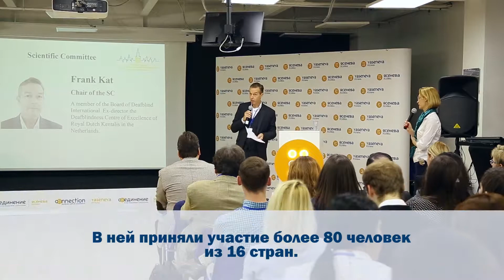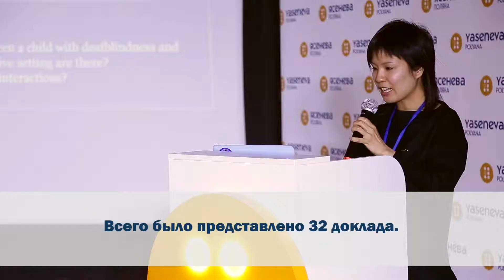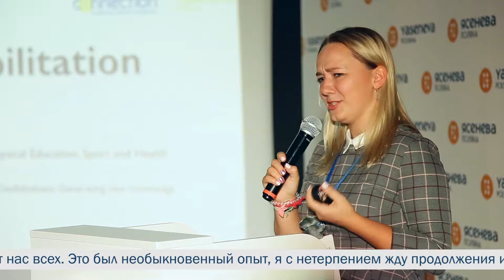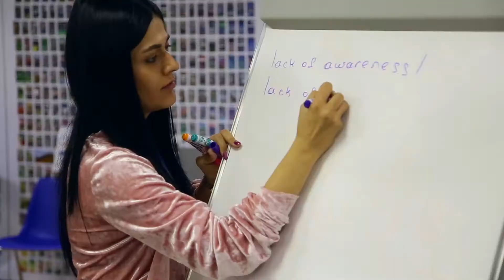Первая в мире Молодежная конференция по проблемам слепоглухоты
С 9-11 октября в Москве впервые в мире проходила Международная молодежную научно-практическую конференцию по проблемам слепоглухоты: «Получение новых знаний и совершенствование практики».

В конференции принял участие 81 человек из 16 стран мира: Армении, Австралии, Бразилии, Канады, Хорватии, Германии, Индии, Японии, Норвегии, России, Сербии, Швеции, Швейцарии, Нидерландов, Великобритании и США.